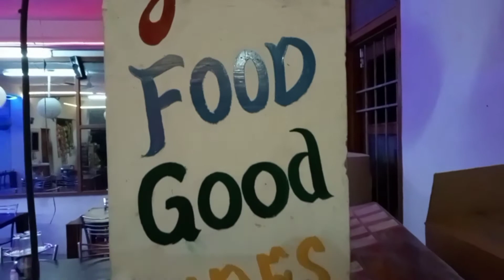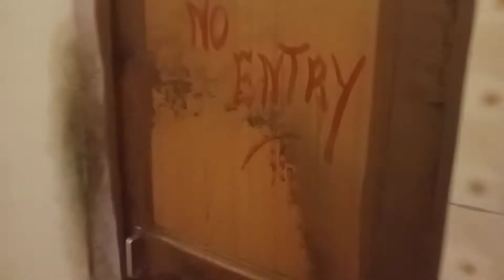Where I Am ll Dinner Vlog ll The Highway Grill Food Corner ll